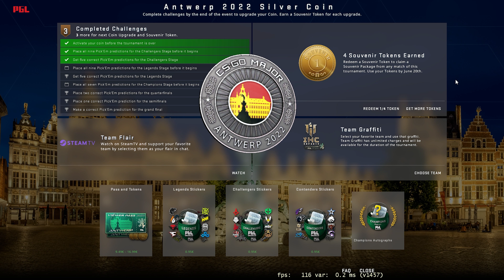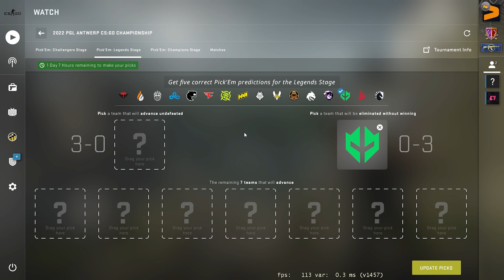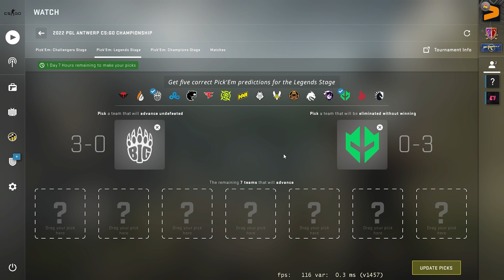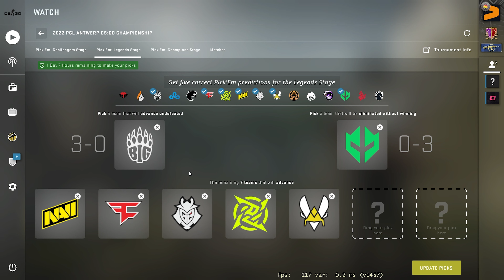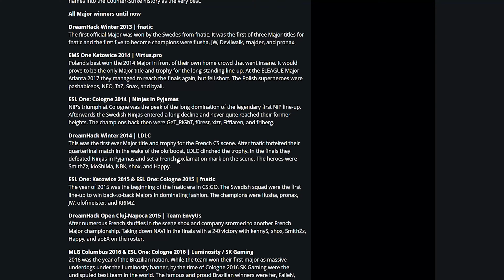Don't make this mistake in your Legends Pick'Em!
for much more CS:GO news, videos, and livescore!

We stood up in the middle of the night (sorry for the husky voice!) to give you our predictions for the next stage of the PGL Antwerp Major. Do you agree?

Here you find all the best videos with all the best players and teams. Follow Astralis, Team Vitality, Natus Vincere, Furia, and Team Liquid as they fight for the titles and honor in CS. Everyday you can see the best "Pley of the Day", with stars as s1mple, ZywOo, device, FalleN, and kennyS.